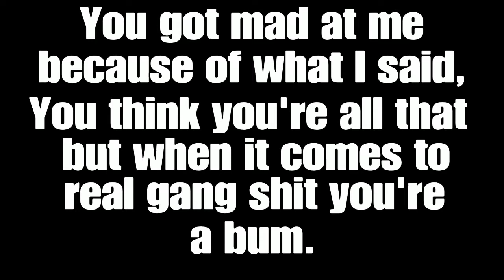GTA V - XoGH05TR1D3RoX (Exposed) Ft. SMG_MC_WARCHIEF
Hello and welcome to my newest video on Grand Theft Auto V Online and in today's video my allie decides to go against me like the little backstabbing bitch he is. I hope you enjoy the video and until the next one, peace!